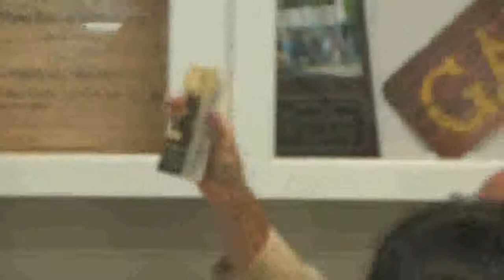Lapeer Tea Party 10th District Congressional Election Forum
The Lapeer Tea Party hosts the Republican 10th Congressional Candidate Forum held on Thursday July 9th.

Joining us are the current Michigan Representative for the 83rd District Shane Hernandez, and Lisa McClain.
Ret. Brigadier General Doug Slocum was invited but declined to attend.

With Congressman Paul Mitchell not seeking re-election, this seat is CRITICAL. The candiates answer questions and tell us about themselves and their plans if elected.